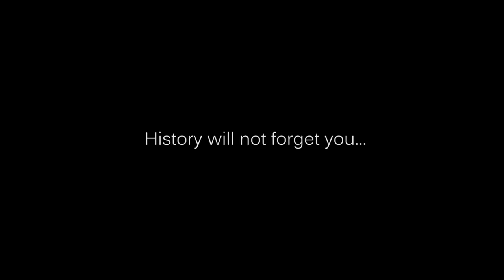1-O 2017 Independence Referendum in Catalonia//The Reapers Song "Els Segadors" By A Sound Of Thunder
The 1-O 2017 will surely happen to modern history, for being the day where voting without the acceptance of the leading state is a crime punished by force. Peaceful response to force, for wanting to exercise democracy ...
We will see how all this affects other European societies in the coming years.